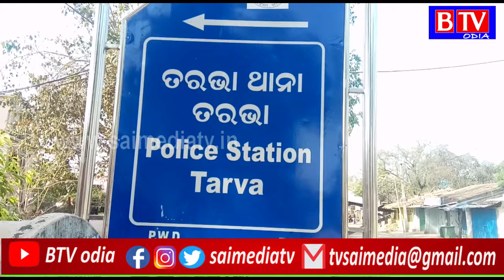Tarbha : ପିକପ୍ ଭ୍ୟାନ ଦୁର୍ଘଟଣା ଗ୍ରସ୍ତ, ଗୋରୁ ଚାଳାଣ ଅଭିଯୋଗ//BTV odia//